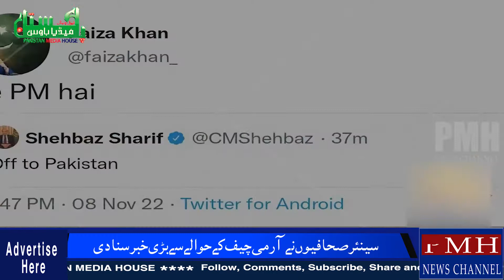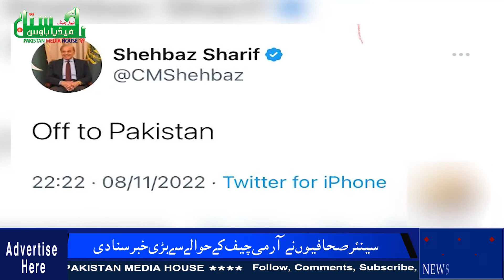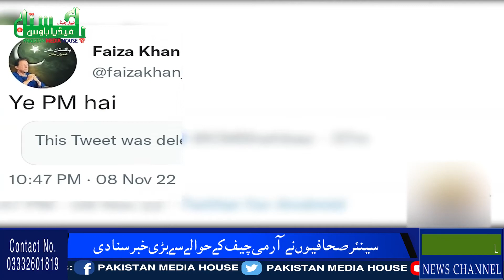سینئر صحافیوں نے آرمی چیف کے حوالے سے بڑی خبر سنا دی۔